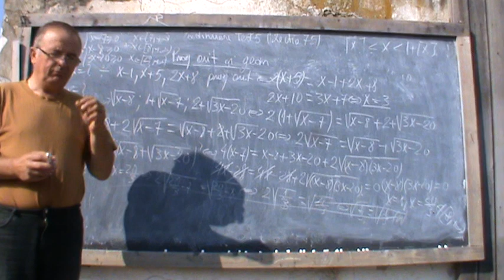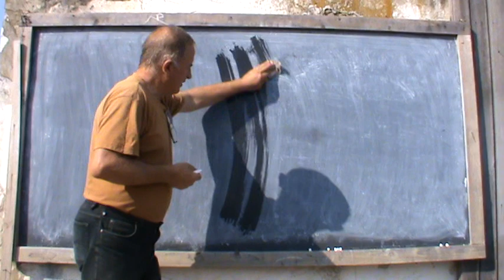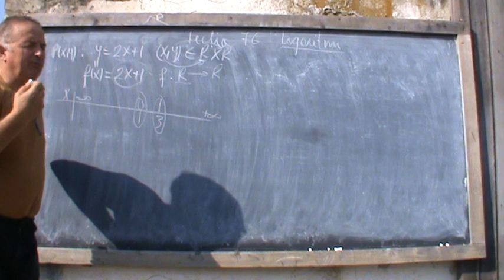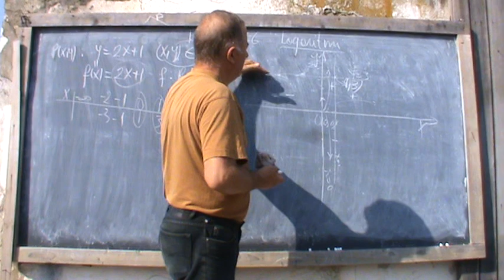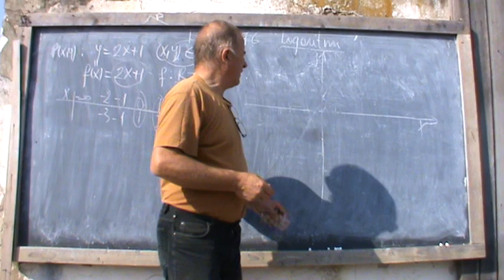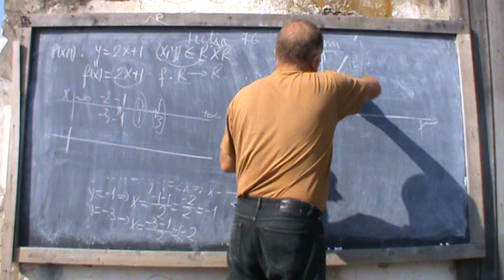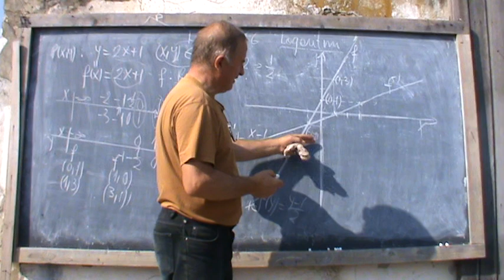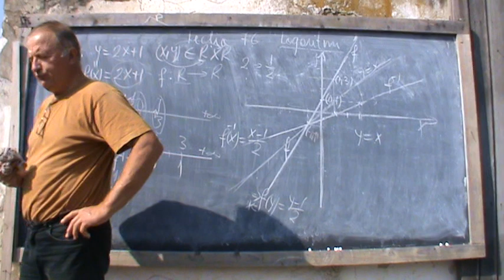1. Lectie raspuns la "Elevul Online: Lectia 3 - Notiunea de logaritm" 1/4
Proful online si Elevul online incearca o colaborare inedita prin intermediul YouTube si al blogului de Video Matematica Online. Aceasta lectie este un raspuns la lectia facuta de Vladut (Elevul Online).